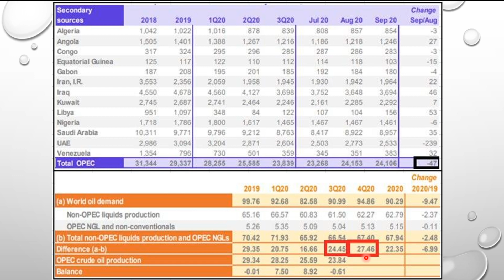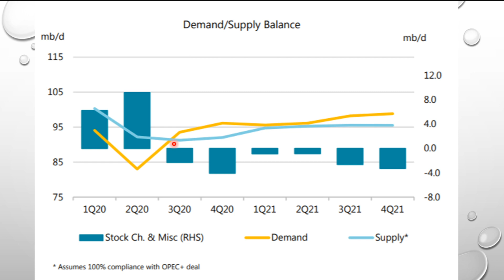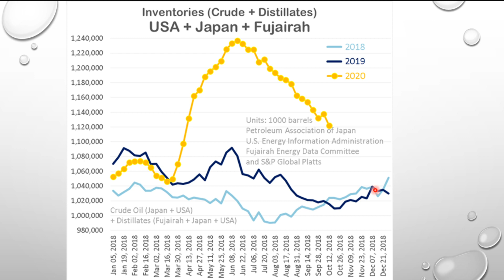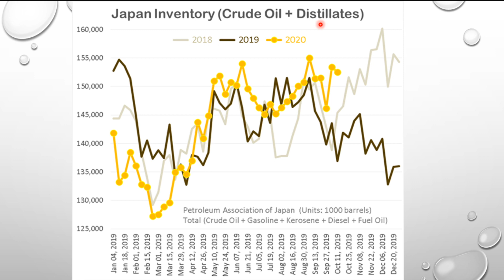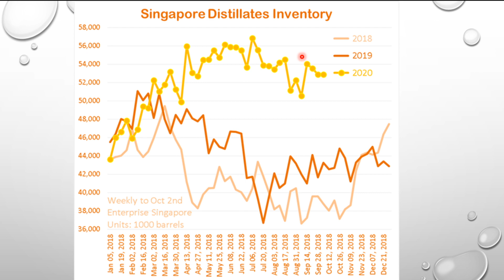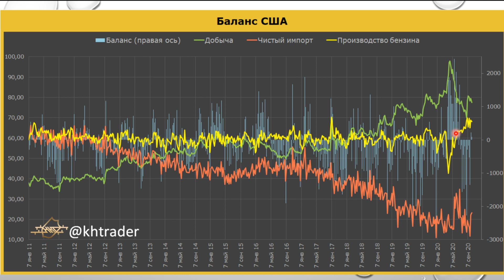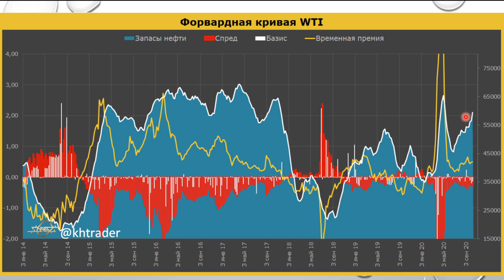Анализ нефть: итоги недели и перспективы. Выпуск №13 от 16.10.2020г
В этом еженедельном экспресс-видео я анализирую рынок нефти и разбираю его перспективы на текущий момент:

1) Обзор прогнозов ОПЕК и МЭА в октябре (подробнее в канале Телеграмм);
2) Запасы на ведущих мировых хабах;
3) Баланс физического рынка в США и обзор фьючерсной кривой WTI и базиса в Кушинге;
4) Состояние плавучих запасов в Китае;
5) Резюмирую.